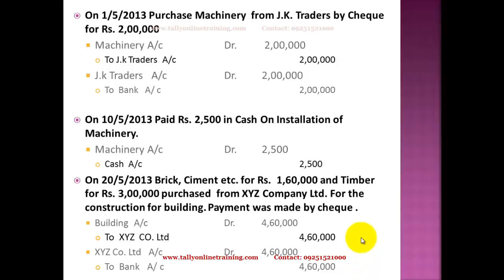Tally. ERP 9 Practical Training in Hindi 4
Practical Training  tutorial in Hindi  4